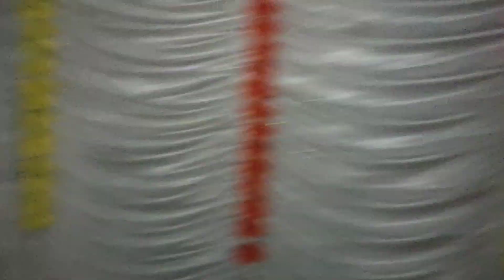Doctor Engages with Doctor | Rohan Shah Vlogs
Baghta baghta kadhi sagle cousins mothe zalo samjalech nahi ani ata ak akachi lagnachi vay hot ahet ani ata tri ak wicket down pn zali 🤭.